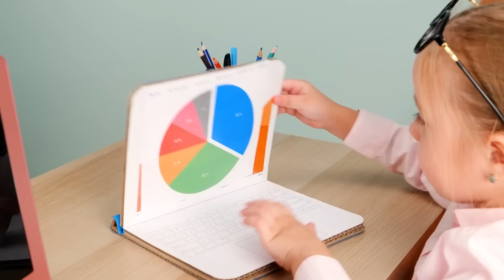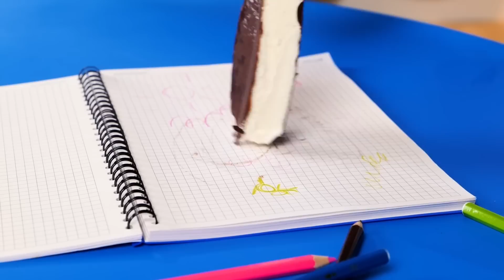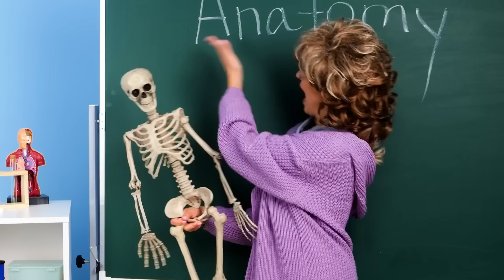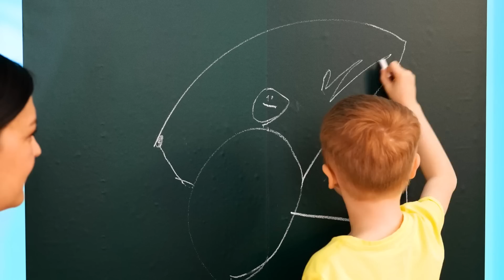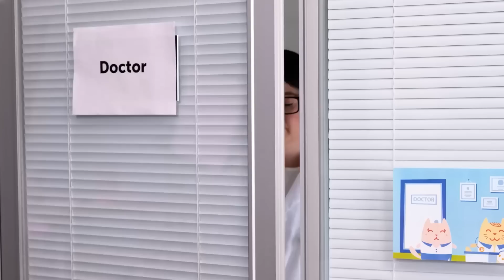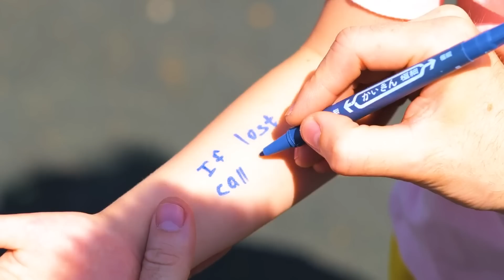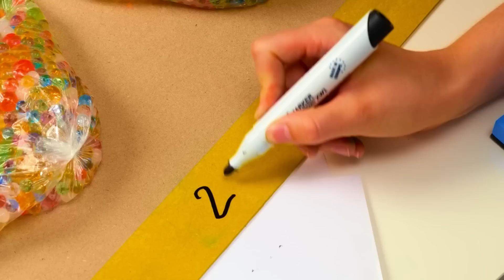COOLE MINI-IDEEN | FANTASTISCHE HACKS FÜR ELTERN UND BUNTE DIYs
Hallo, Freunde der 5-Minuten Tricks!
Als Eltern ist man immer auf der Suche nach kreativen Ideen, mit denen das Leben einfacher wird, stimmt’s? Dann bist du hier genau richtig! Wir verraten dir unsere besten Tipps und Tricks für Eltern und lustige Bastelideen. Wir zeigen dir, wie du aus alltäglichen Dingen tolle Sachen für deine Kinder machen kannst. Kunstwerke, Spielzeug - alles, was dir einfällt. Und dazu wird dein Leben leichter und organisierter. Wenn du also einzigartige und innovativen Hacks brauchst, dann schau sie dir jetzt an!

ZEITSTEMPEL:
00:00 Pop-It Zauberwürfel
02:02 Gebratener Brokkoli
10:11 Regenbogen-Experimente
17:50 Kindern das Zähneputzen beibringen
28:01 DIY-Laptop für Kinder